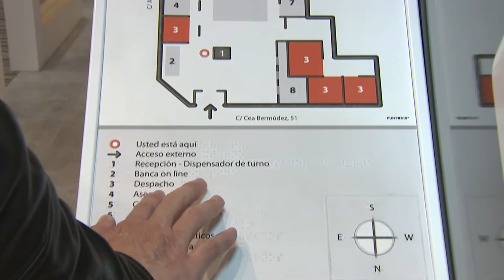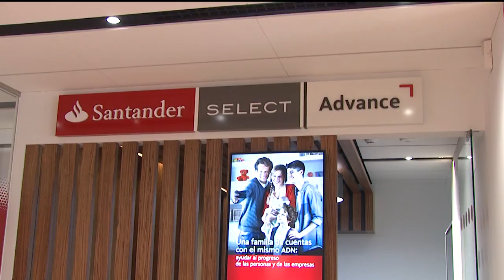Hacia las oficinas bancarias del futuro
Más accesibles, más ágiles, más digitales y más acogedoras. Las oficinas bancarias abandonan poco a poco la imagen tradicional para transformarse en centros de atención y asesoramiento al cliente. A todo tipo de clientes. Bucles magnéticos para personas sordas, cajeros accesibles o información en braille son solo algunas de las transformaciones que incorporan las oficinas del futuro.
El objetivo es integrar el mundo digital en el espacio de la oficina para facilitar la vida a los clientes y a los empleados, con una nueva filosofía que sitúa al cliente en el centro de todo y facilita una relación más personal y duradera.
Es la apuesta de Banco Santander. El banco adaptará 350 de las antiguas oficinas al nuevo modelo corporativo, denominado Smart Red, en 2016. En 2018, la previsión es haber transformado un tercio de la red actual.
Las oficinas Smart Red disponen de zona de entrada, recepción y autoservicio; una zona transaccional y una zona de atención a clientes de banca personal, privada y empresas. Son más eficientes y sostenibles, eliminan las barreras arquitectónicas, e integran sistemas de climatización e iluminación inteligentes con un mobiliario más ligero y flexible.